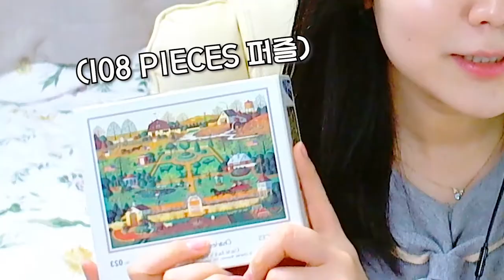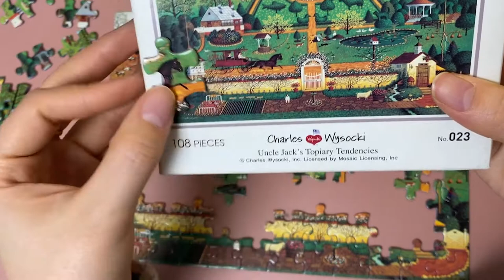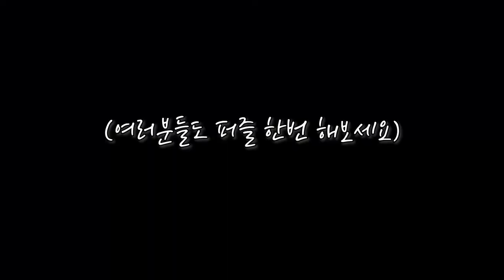[ASMR 퍼즐] 천천히 퍼즐맞추면서 고민 대화를 나눠봐요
잠이 안 오시는 분들 이리로 오세요 😉
저랑 퍼즐 맞추면서 천천히 대화 나눠요 🧩

고민 때문에 잠이 오지 않을 때는 저랑 편안하게 대화 나누면
어느새 스르르 잠이 올 거예요.
(퍼즐 다 맞추기도 전에 잠드는 거 아니에요?!)